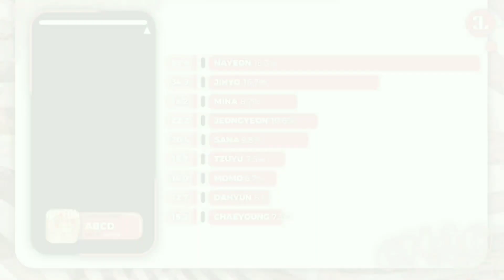TWICE - ABCD (BY: NAYEON) | HOW WOULD SING | LINE DISTRIBUTION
HI I'm ChaCha_Lines and this is my video and my own edit please watch and support me to my video and upcoming video and I will be active this year and I have a more upcoming content videos so stay tune.

Group Name: TWICE (트와이스)
Song Name: "ABCD" by: NAYEON

How Would Sing & Line Distribution